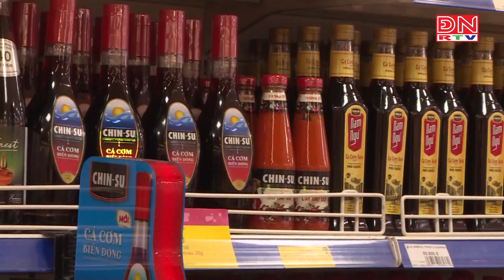Nỗ lực kiểm soát lạm phát